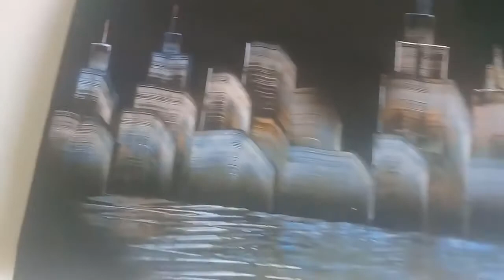Spray Paint Art - Landscape Abstract Painting - City Galaxy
Spray Paint - Spray Paint Art.
Landscape Abstract Painting - City Galaxy.

In this video, I show you how to spray paint properly. It is a simple tutorial on using a spray paint can to paint something with an even coat and without any drips...